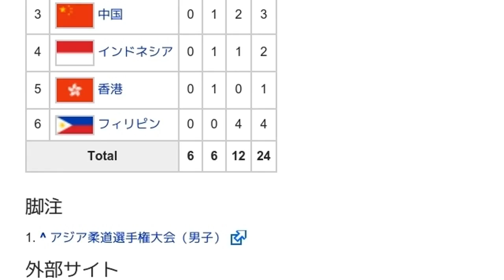「1974年アジア柔道選手権大会」とは ウィキ動画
ウィキを動画で読む「1974年アジア柔道選手権大会」のウィキ動画です。